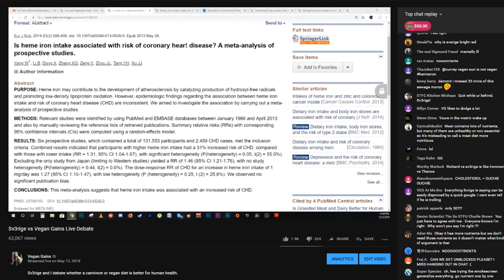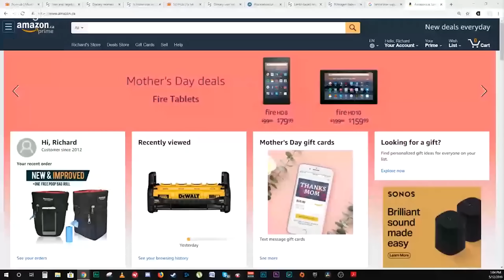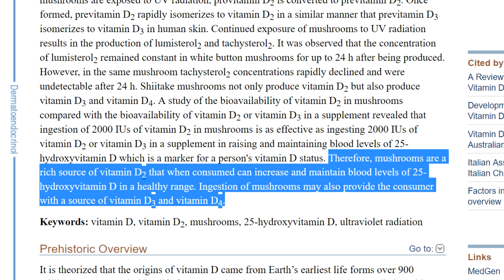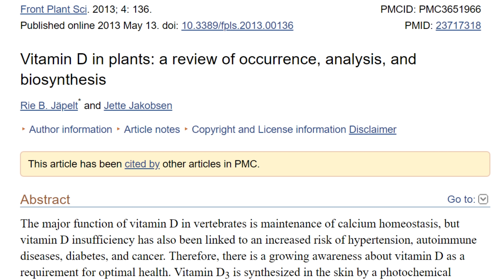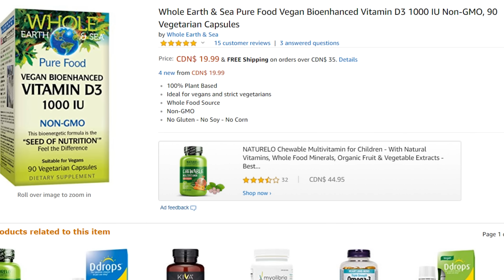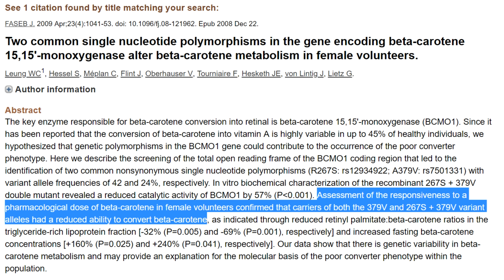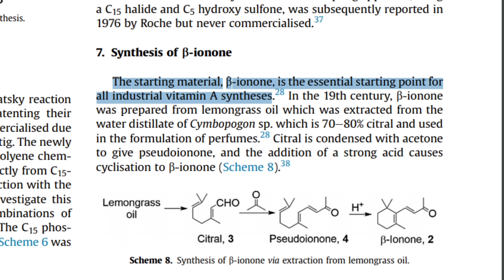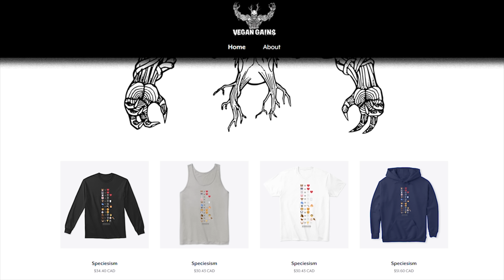Sv3rige is Wrong About Nootrients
Sv3rige and I recently had a debate over nutrition and sv3rige made a few false claims about vitamin D and Vitamin A that I wasn't able to adequate criticize during the debate.

outro: Beef by KRS-One

Research referenced:
sterols, cholesterol and vitamin d production in plants: